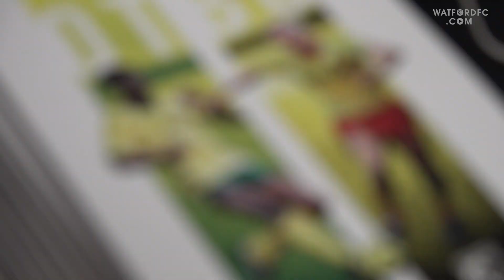NORWICH 0-2 WATFORD | DEULOFEU & GRAY GOALS PLUS AMAZING FAN REACTION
See a cinematic recap of Norwich City 0-2 Watford, with goals from Gerard Deulofeu and Andre Gray, and all the full-time celebrations in the away end.